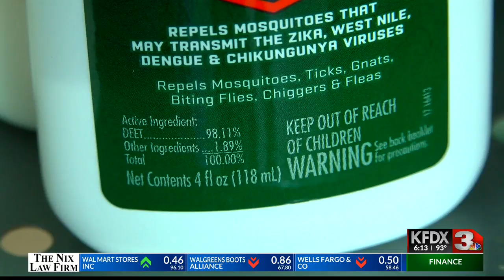Kissing Bug Tested Positive For Chagas Disease In Wichita Falls